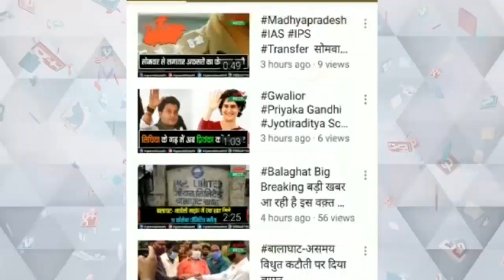सागर जिले के अधिकारी कर्मचारीयों ने कलेक्ट्रेट में मुख्यमंत्री के नाम सौपा ज्ञापन